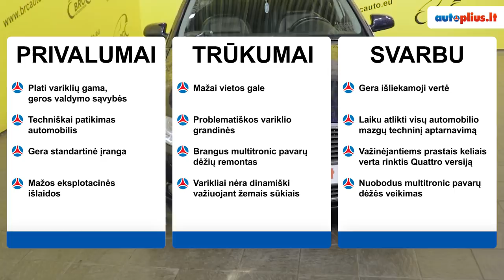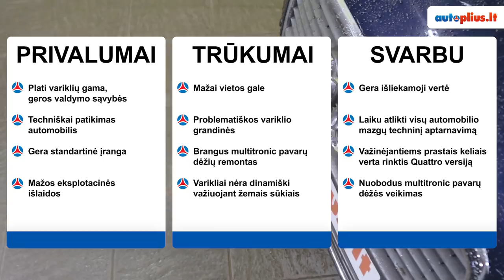Audi A4 (2004-2009) - Autoplius.lt automobilio apžvalga